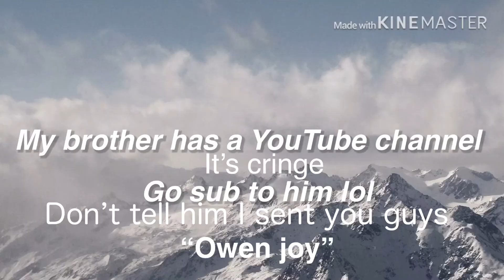Get to know the creator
Song: compass (Louis & the child remix)
Artist: zella day